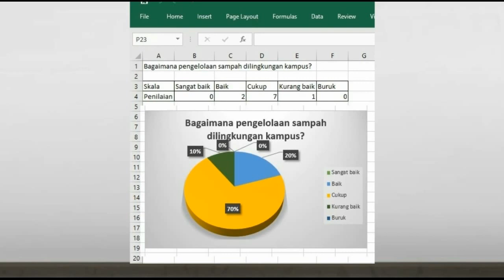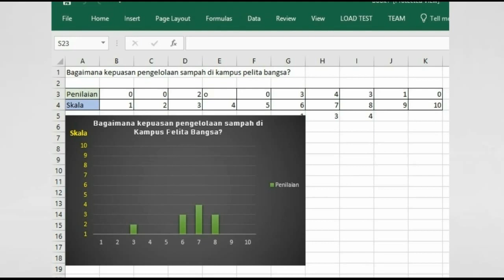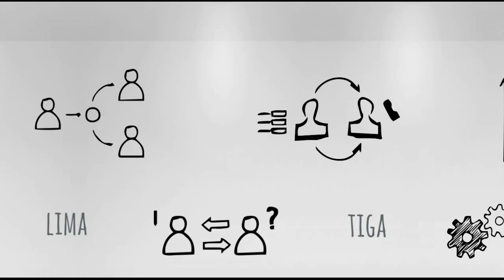Filem Amatir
Menyelesaikan Tugas Kuesioner.